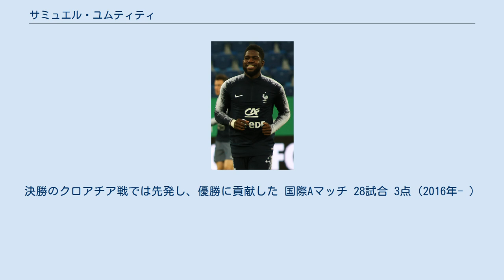サミュエル・ユムティティ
サミュエル・ユムティティ（Samuel Umtiti, 1993年11月14日 - ）は、カメルーン・ヤウンデ出身のフランス人サッカー選手。
名前は「サムエル」、苗字は「ウムティティ」「ウンティティ」とも表記される。
 2001年からオリンピック・リヨンのユースチームに所属し、2011年にトップチームに昇格した。
2012年になるとルシアーノ・モンソンやデヤン・ロヴレンに代わって出場機会を増やした。
 2016年6月30日、FCバルセロナに入団することがクラブ間で合意に至った。
8月17日のスーペルコパ・デ・エスパーニャ、セビージャ戦で公式戦デビュー 。
2017年3月4日のセルタ戦で初ゴールを記録。
その後2シーズンにわたってジェラール・ピケとコンビを組む。
2018年6月3日にはバルセロナと新たに契約を5年延長し、センターバックのファーストチョイスとしての地位を確立した。
 2018-19シーズンは左膝に問題を抱えたため離脱を余儀なくされ、その間に新加入のクレマン・ラングレにポジションを奪われた。
シーズン終了後にはアーセナルFCが獲得に興味を示すなど、注目の銘柄として見られていたが残留した。
2019年9月には右足を打撲し、再び離脱を余儀なくされた。
 2020-21シーズンにロナルド・クーマンがトップチームの監督に就任すると、退団候補筆頭と報じられた。
同じく戦力外通告を受けたルイス・スアレスやアルトゥーロ・ビダルらが移籍していく中、自身はバルセロナに残留した。
しかし厳しい状況は変わらず、開幕直後には再び負傷した。
 2021-22シーズン開幕前、古巣リヨンやプレミアやリーガの複数チームから打診が届き、クラブも移籍を進めるも、現契約を全うし残留を選択。
 ユヴェントスFCとのプレシーズンマッチやヘタフェCFとのラリーガ3節ではアップ時に観客から大ブーイングを浴びた。
 フランス代表として各年代でプレーした。
 UEFA EURO 2016ではフランス代表のメンバーに大会直前に負傷し離脱したジェレミー・マテューの代役として召集された。
準々決勝のアイスランド代表戦では、累積警告で出場停止となったアディル・ラミに代わって先発出場し、代表デビューを果たした。
 2017年6月13日のイングランドとの親善試合で代表初得点を挙げた。
 2018 FIFAワールドカップ・準決勝ベルギー戦では決勝点を挙げ、マン・オブ・ザ・マッチに選出された。
決勝のクロアチア戦では先発し、優勝に貢献した 国際Aマッチ 28試合 3点（2016年- ）